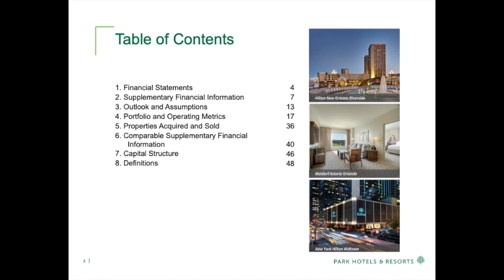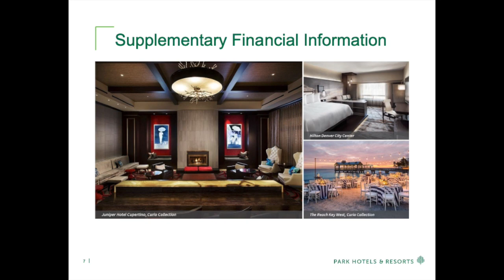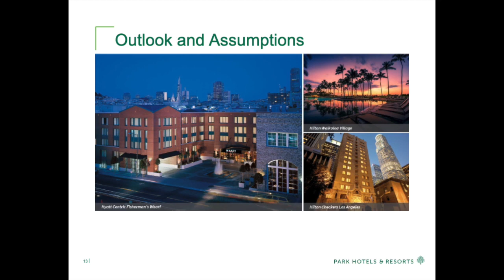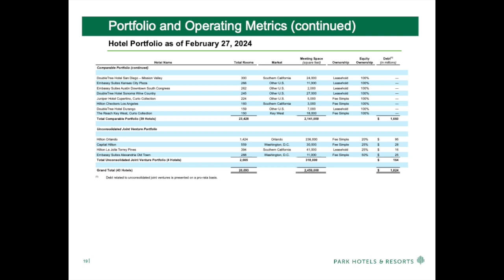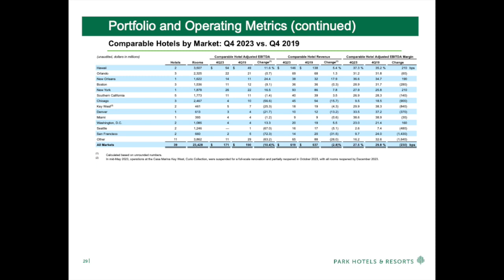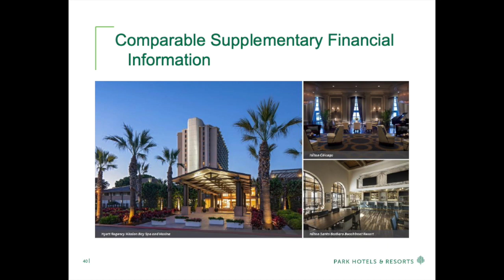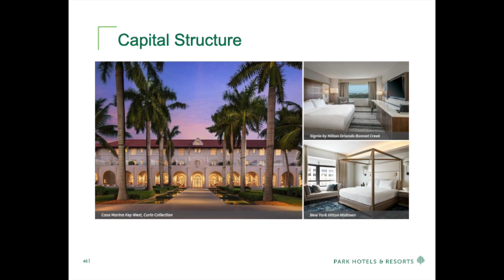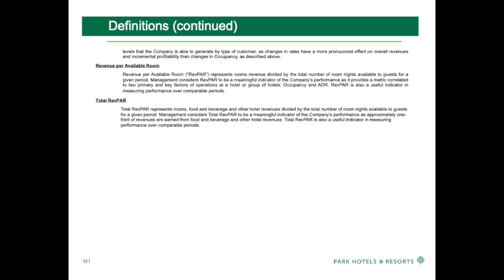Park Hotels & Resorts PK Q4 2023 Earnings Presentation